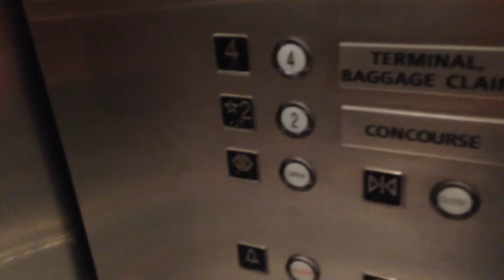MODDED: 1992 Montgomery Series 90 Traction Freight Elevator | Skybridge, DEN Airport | Denver, CO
Riding the freight elevator at Denver International Airport

May 2024 Update: This has since been modded by TK Elevator.